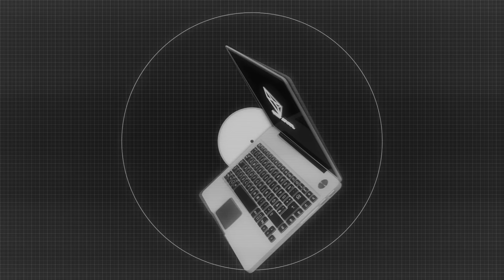DS036 Diode Eins & Kiele "Believe"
Diode Eins returns to Deep State Recordings after their previous "The Light" topped the Hype and Progressive charts for more than 10 weeks. This time round they release a duo of originals in collaboration with Kiele. "Believe" is a late-night melodic groover, a classic-sounding cut with a high-energy peak-time feel.

On the reverse "Dreams" takes things in a deeper, low-slung rolling direction, a track to get yourself lost in as you enjoy the immersive vocal talents of moona lu.

Releasing this November 9th as part of Deep State Recordings' winter catalogue.